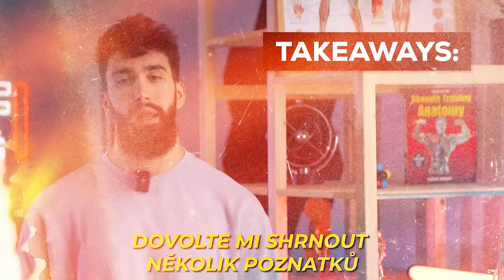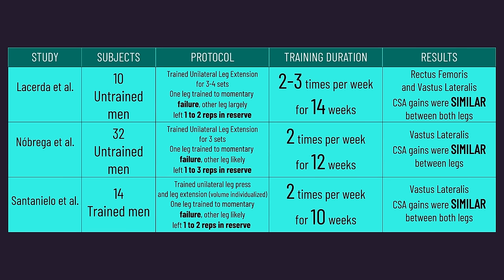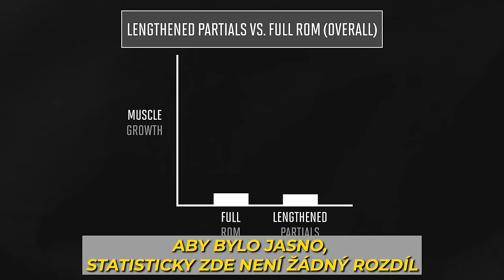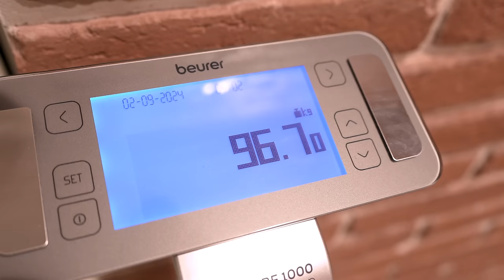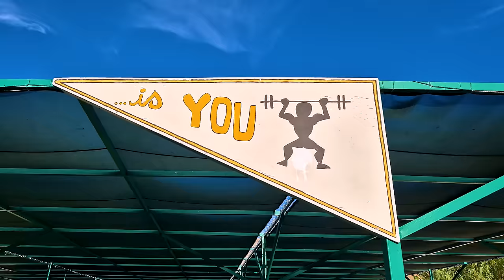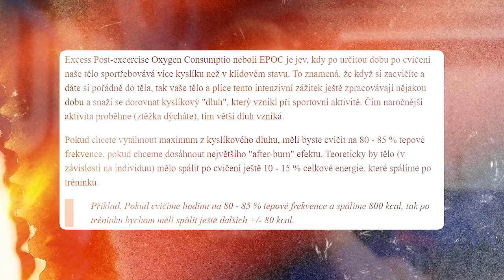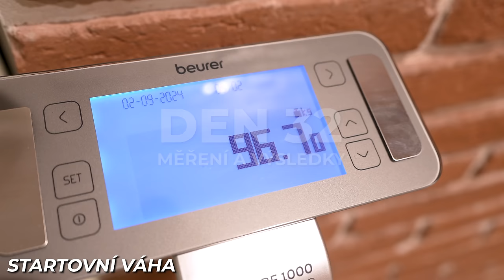CVIČIL JSEM 30 DNÍ JEN KLIKY NA PRSA S VLASTNÍ VAHOU - Co se stalo??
Celý měsíc jsem v každém tréninku cvičil prsa jen s vlastní vahou a dělal kliky i když jsem profesionální kulturista. Zvětšily se mi svaly a síla na benchpress? Nebo to byl fail?
Víte, že mezi benefity cvičení doma s vlastní vahou patří lepší svalová výdrž, fyzička, zdravé srdce, zdravé tělo, rychlejší metabolismus, budování svalové hmoty a hubnutí tuku?
Cvičit doma může každý

Sauny, vířivky, cold plunge Hanscraft. Ušetři 20%